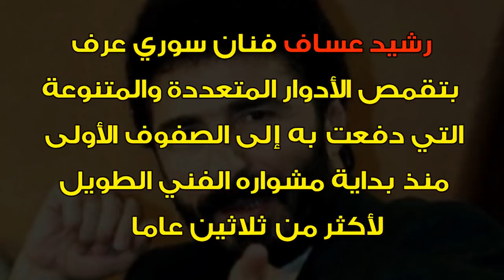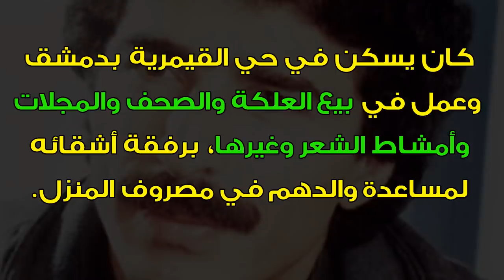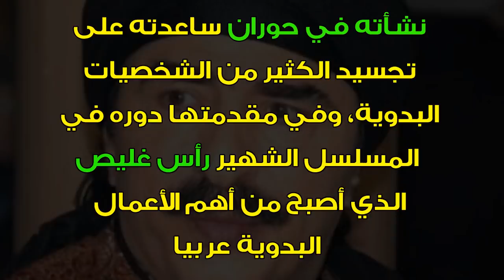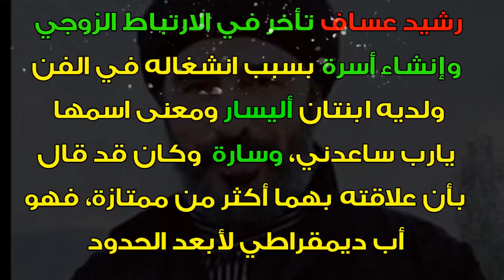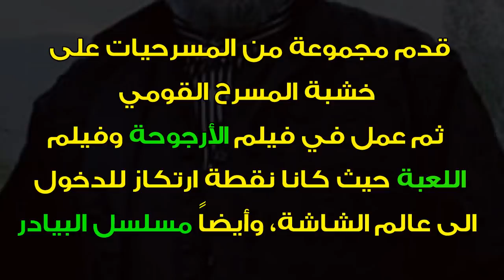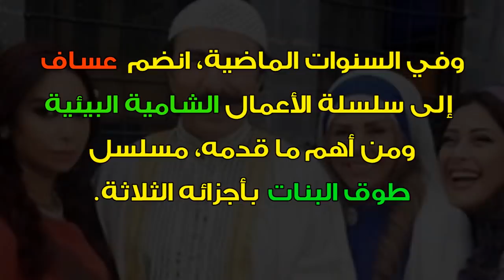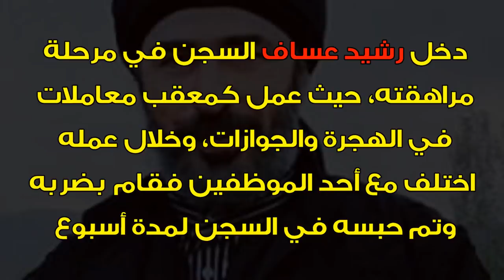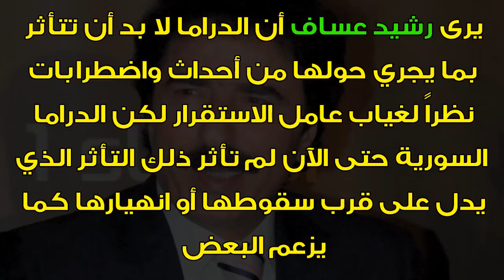رشيد عساف بيئته بدوية عمل في بيع العلكة ويرفض الأدوار الجـريئـة تزوج في سن متأخر وأسرار أخرى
رشيد عساف بيئته بدوية عمل في بيع العلكة ويرفض الأدوار الجـريئـة كما عرف بتقمص الأدوار المتعددة والمتنوعة والتي جعلته في الصفوف الأولى منذ بداية مشواره الفني
وقد تزوج في سن متأخر وأسرار أخرى